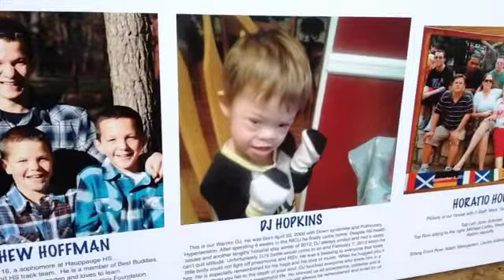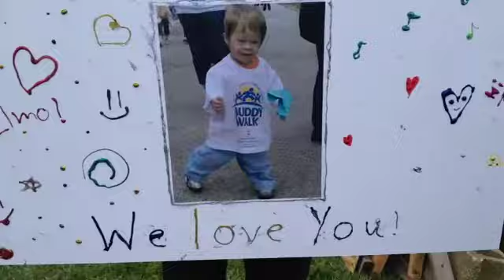Buddy Walk 2013 NY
Check out my video  i did a walk in memory of my 3 y o nephew who had Downs Syndrome who recently passed away